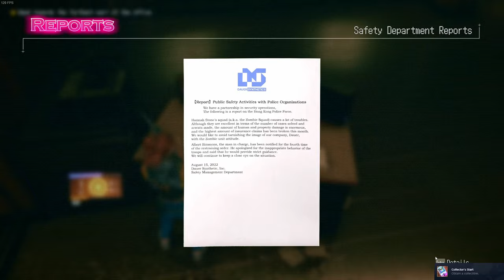I can't believe this game flew under the radar..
THE PS3 ERA IS BACK BOYZ

Wanted: Dead is a new hybrid slasher/shooter from the makers of Ninja Gaiden and Dead or Alive. The game follows a week in life of the Zombie Unit, an elite Hong Kong police squad on a mission to uncover a major corporate conspiracy. Play as Lt. Hannah Stone, a hardboiled Hong Kong cop, and plow through mercenaries, gang members and private military contractors in a spectacular cyberpunk adventure.